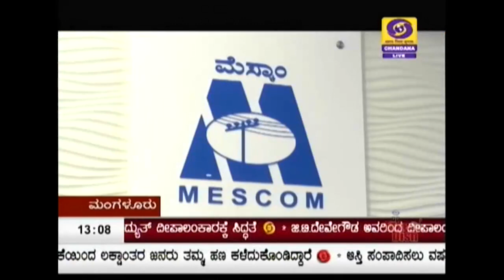Deendayal Gram Jyoti Yojane-Dakshin Kannada- Ground report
Under Deendayal Gram Jyoti in Dakshin Kannada district, the last villages are getting electricity connection. People in Nekkare in Bantwal Taluk say they are able to work in the night as well.